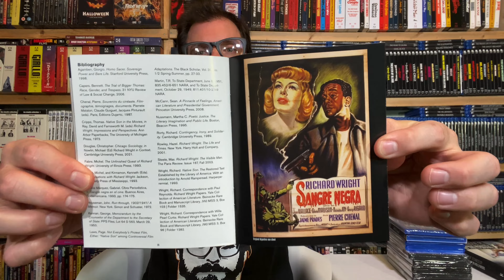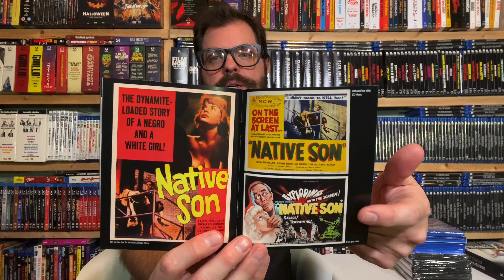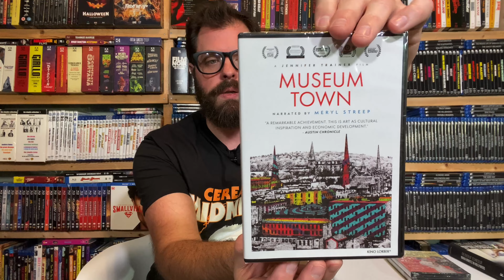Every Kino Lorber Disc Release for July 2022!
Kino Lorber's July releases include two 4K editions, brand new TV on Blu-ray, new-to-disc film noir, cult horror, and even Oscar winners!

KinoLorber.com
KLStudioClassics.com

CerealAtMidnight.com
Ebay.com/usr/cerealatmidnight
Facebook.com/CerealMidnight
Letterboxd: CerealAtMidnite